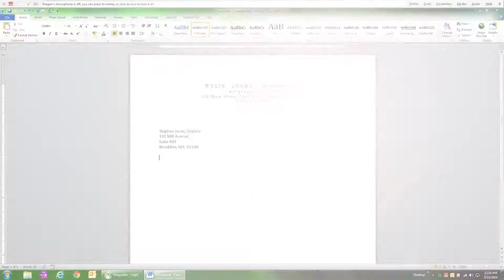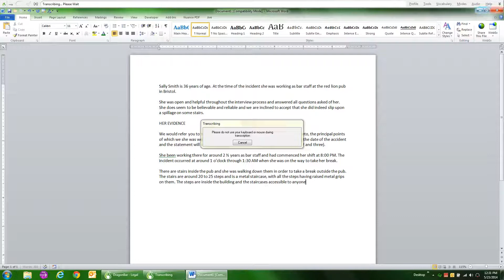Dragon Legal Individual and Group